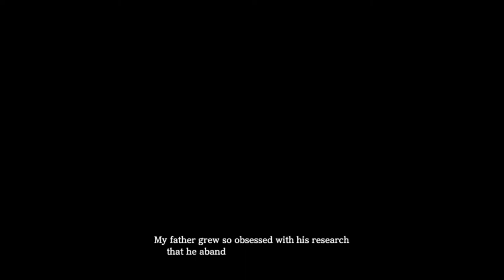Ys VIII Ep12 - Primordial Fear - Let's Play Blind